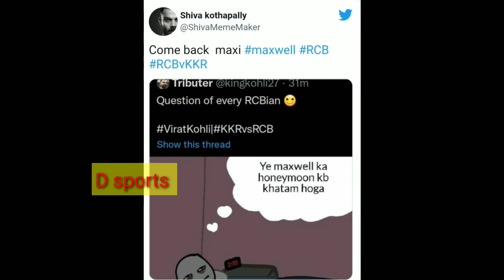KKR vs RCB IPL 2022 trolls fan RCB players | IPL 2022 memes review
KKR vs RCB 2022 highlights
RCB vs KKR IPL 2022
Virat Kohli catch
Virat Kohli and faf Du plessis friendship
Mystery girl 2022 ipl kkrvsrcb

IPL 2022 memes review
KKR vs RCB memes review
KKR vs RCB memes